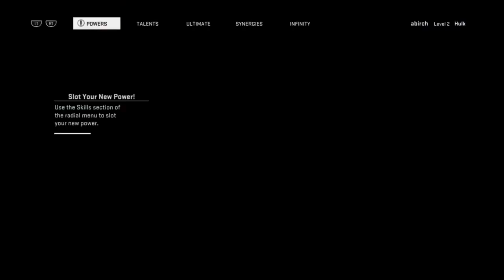MARVEL HEROES OMEGA - Primer contacto - LET´s PLAY ESPAÑOL HD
Participa en este sorteo para que te ganes el FIFA 18 para PC

Este sorteo esta siendo efectuado con @skizooburn

ALEKSANGRE